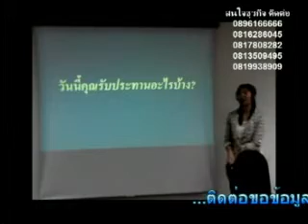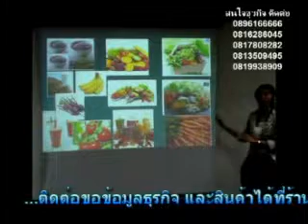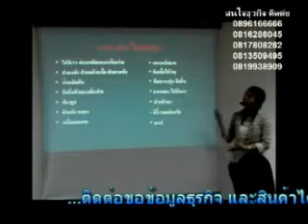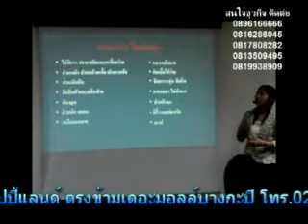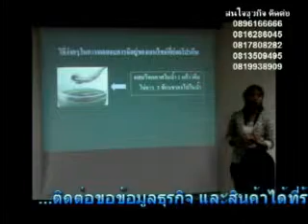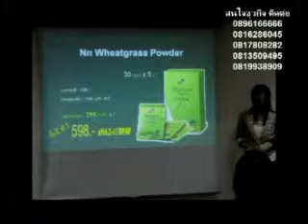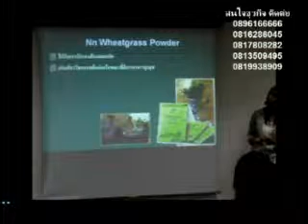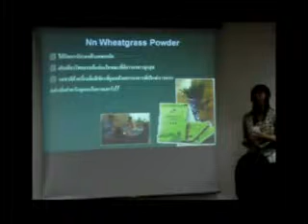ต้นอ่อนข้าวสาลี_wheatgrass.flv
ต้นข้าวสาลีเป็นอาหารเสริมสุขภาพที่มีคุณสมบัติช่วยแก้ไขปรับสมดุลย์ความเป็นกรดและด่างของร่างกาย ผลิตจากต้นอ่อนข้าวสาลีัที่ปลูกด้วยวิธีการออแกนนิก